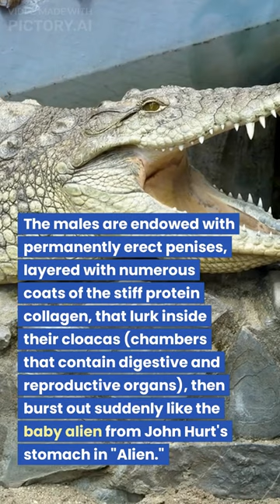Sex Facts! YOU MUST KNOW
Male Alligators Have Permanent Erections!